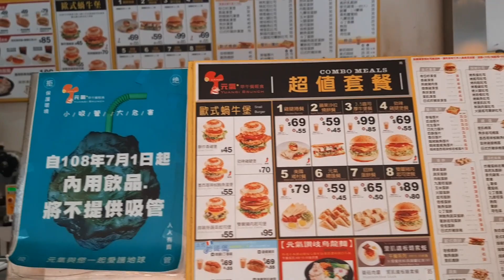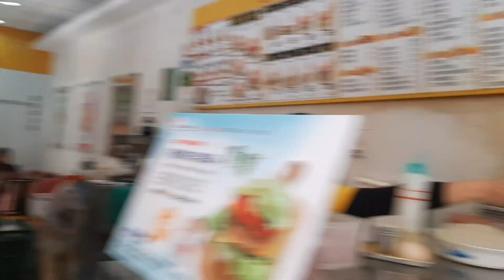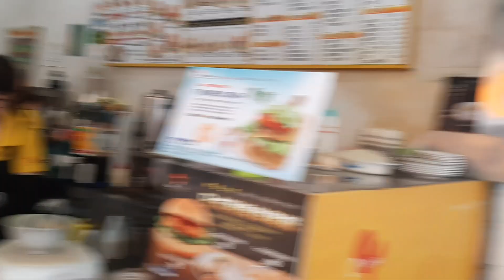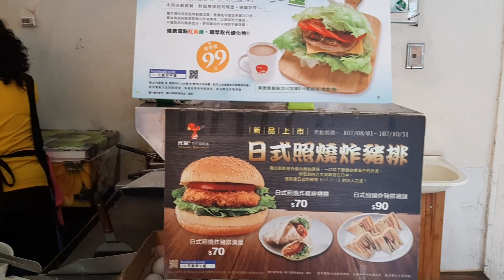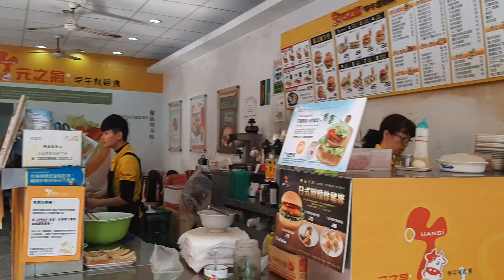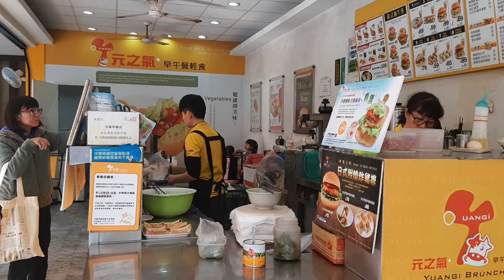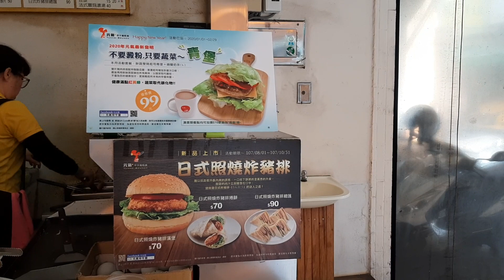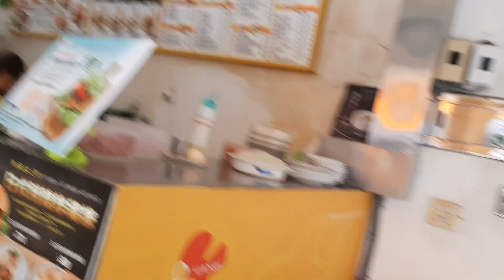CARI SARAPAN PAGI DI TAIWAN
indah nya taiwan di pagi hr naik sepada sambil cari sarapan